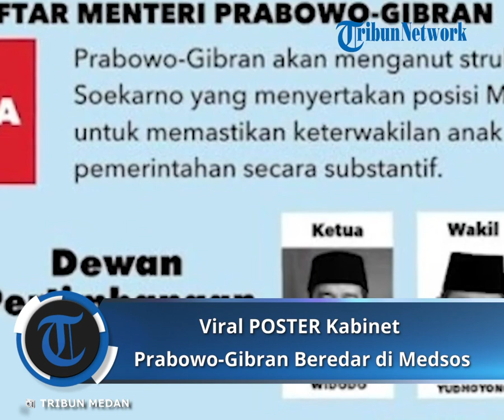Viral POSTER Kabinet Prabowo-Gibran Beredar di Medsos, Ada Nama Presiden Jokowi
Dalam unggahan Akun X @PolJokesID, Senin (19/2/2024) terlihat poster yang berisi nama-nama tokoh politik yang bakal duduki kabinet di pemerintahan Prabowo-Gibran.

Yang menarik dari daftar nama tersebut, terdapat posisi Menteri Muda sama seperti era Soekarno.